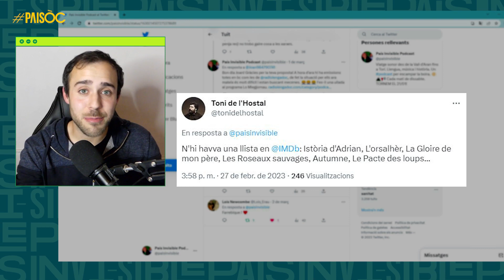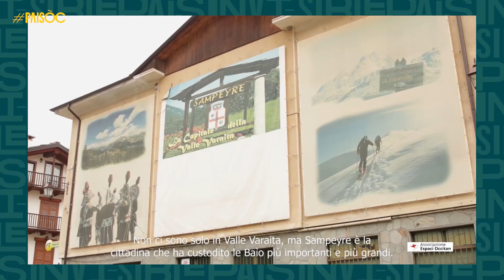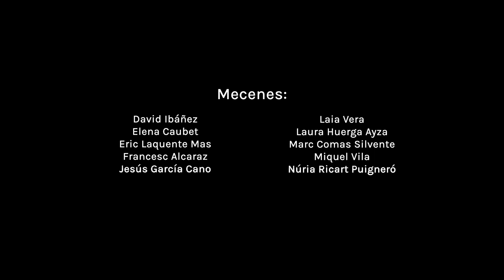País Invisible 14🎧Ostana: entre L’Olimp i Babel (amb Mariona Miret)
🟨 Saltar intro 00:43 🤩

✈️ Prenem un vol a Torí i remuntem els Alps a la recerca de l’Olimp occità, el mont Vísol, d’on neix el riu més llarg d’Itàlia, el Pò. És una terra de contrastos: de tradició i investigació científica. On els grups musicals barregen folk i guitarres elèctriques.

🏔A les anomenades Valadas Occitanas hi destaquen tres valls: La Val Varacha, que rep els balls i gales de la Baia per Carnestoltes, La Val Pèlis, on hi ha l’església central de la religió Valdesa massacrada a La Gàrdia, i la Val Pò que ens acull.

✍🏼La Val Po rep el Prèmi Ostana, escritura en Lenga Maire, una mostra de conferències, música i cinema tant física com virtual que dóna veu i trobada a les llengües minoritzades. Conversem amb la Mariona Miret, representant de la Chambra d’Òc, associació dedicada a conservar l’occità i l’arpità d’aquestes valls. Investiguem les accions que fa la Mariona a títol propi com activista. Ens acompanya en Francesco Lafornara, expert en llengües d’Itàlia.

🎬Avui parlem de cinema, ja que en Fredo Valla, mà dreta del laureat director bolonyès Giorgio Diritti, és un cineasta occità molt actiu i estimat a la zona.

👾En Zaku revisa les xarxes socials, on els nostres seguidors ens han descobert una joia del cinema paysan o pagès: Farrebique (1946) i la seva seqüela Biquefarre (1983). Això ens empeny a celebrar la videocreació en llengua minoritària com una petjada en la memòria històrica, i ens fa remembrar les iniciatives que la promouen, com la discontinuada Mostra Rescontres de Margarida, al país de Nimes.

🎶Fem recomanacions de música mogutda com Lo Seriòl o Lhi Balhós, i tanquem amb el record de la Jacmelina, que va popularitzar la cançó antibelicista “Batalhas” l’any 1975 que torna a estar d’actualitat gràcies a la reversió de Rodín Kaufmann dins la Guia pel Cançoner Occitan d'O.C Brigada Internacional.

⛏⛏⛏ Per Aprofundir:
Premio Ostana

Més història: La Gàrdia, allà on van anar a parar els valdesos al s.XIII
País invisible 5🎧  La Gàrdia, l’Alguer dels occitans

🎥“Bogre, La Gran Heretgia.” Darrer film de Fredo Valla. Des de l’ADÒC vam impulsar-ne la subtitulació en català i presentació a la Filmoteca de Catalunya.

🍀🍀🍀Com participar als sortejos!

Bojos per Molière? Alexandre Pesson assegura que Molière va començar la seva carrera a Occitània. Llegiu l’entrevista sencera al nostre web:
Ja tenim una llista d’Occitan Words (el Mot Amagat) al nostre canal.

CRÈDITS
Guió: Ferriol Macip
Direcció: Zep Armentano
Realització: Barcelona Media Hub
Postproducció i estratègia: David Valls Hurtado
Xarxes Socials: David Valls Hurtado i Zep Armentano
Imatge gràfica: Elena Caubet
Amb el suport de mecenes de l'Aixeta

País Invisible és un format creat per l’Associació per la Difusió d’Occitània a Catalunya (ADÒC) amb el suport del Departament de Cultura de la Generalitat de Catalunya, Los Amics de Jornalet i l'Euroregió Pirineus-Mediterrània (EPMpartner).

paisinvisible.cat